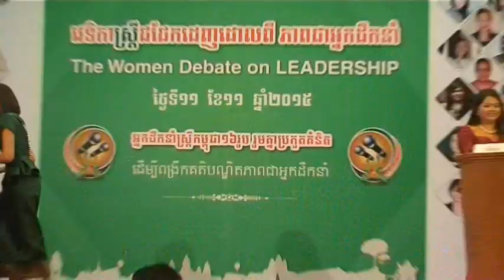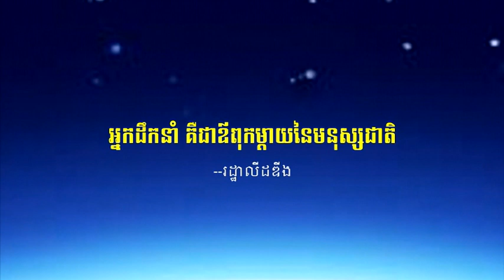វេទិកាស្រ្តីជជែកដេញដោលពី ភាពជាអ្នកដឹកនាំ - The Women Debate on Leadership -11-11- 2015. P22